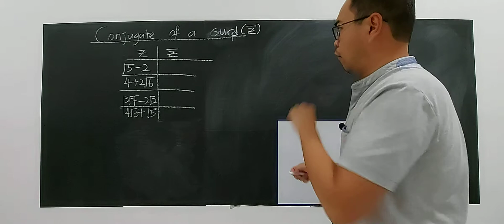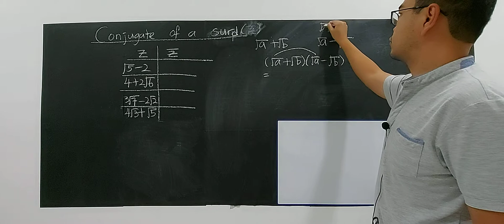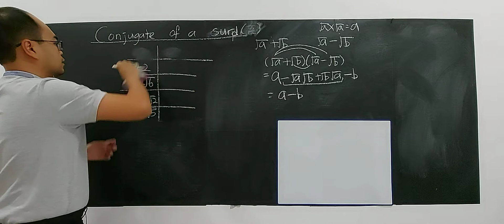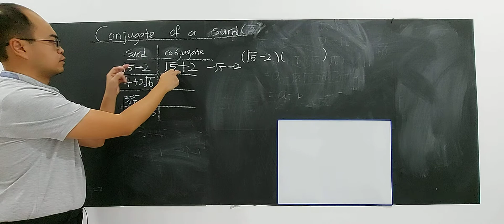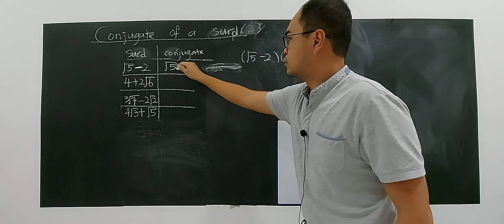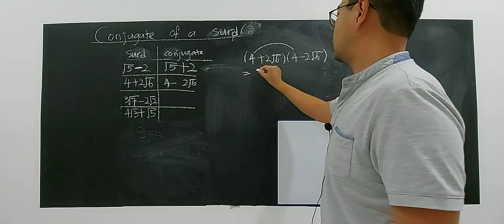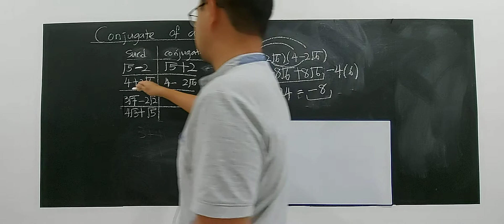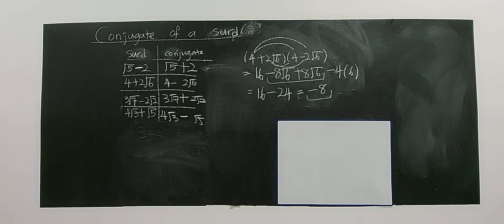SUBTOPIC 1.3: INDICES, SURDS AND LOGARITHMS (PART 11/24)